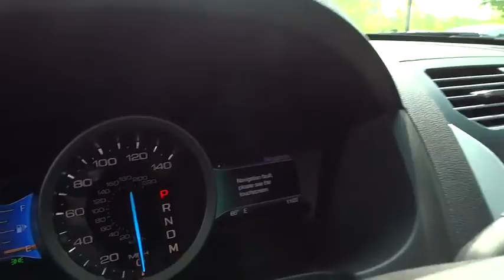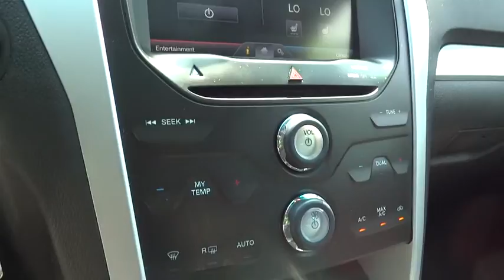2014 Ford Explorer Alpharetta, Roswell, Cumming, Sandy Springs, Marietta GA Z01587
2014 Ford Explorer

Move quickly! Won't last long! Don't miss your chance to save Huge $$ at Cherokee Ford Lincoln. Your quest for a gently used SUV is over. This gorgeous 2014 Ford Explorer has only had one previous owner, with a great track record and a long life ahead of it. Consumer Guide 2014 credits Explorer with a broad range of safety features and impressively quiet cabin. Takes a squatter, carlike stance.
Black Power Heated Side Mirrors w/Convex Spotter  Manual Folding and Turn Signal Indicator,Fixed Rear Window w/Fixed Interval Wiper  Heated Wiper Park and Defroster,Fixed 50-50 Split-Bench Premium Cloth 3rd Row Seat Front  Manual Fold Into Floor and 2 Fixed Head Restraints,Radio: AM/FM Stereo w/Single CD/MP3 Capable -inc: (6) speakers  media hub w/auxiliary hub  (1) USB ports and SIRIUS satellite radio  Note: SIRIUS satellite radio includes  (48 contiguous states)  Service not available in Alaska or Hawaii,Seats w/Premium Cloth Back Material,Leather/Metal-Look Steering Wheel,Leather/Chrome Gear Shift Knob,SYNC -inc: SYNC w/MyFord voice-activated communications and entertainment system w/911 Assist  VHR  SYNC Services  AppLink  Bluetooth  steering wheel controls  USB port and auxiliary input jack  Note: SYNC services available for a $60 annual subscription fee,60-40 Folding Split-Bench Front Facing Manual Reclining Tumble Forward Premium Cloth Rear Seat,4-Wheel Disc Brakes w/4-Wheel ABS  Front And Rear Vented Discs and Hill Hold Control,Low Tire Pressure Warning